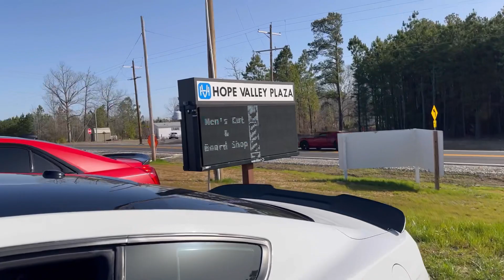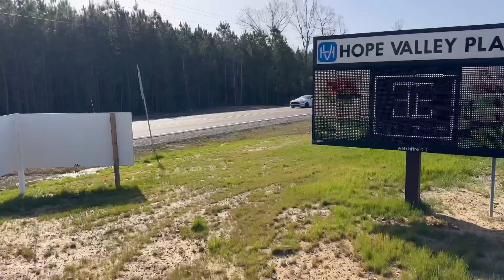EAST END CARS AND COFFEE/ WRECK HAPPEN 🤦🏽‍♂️